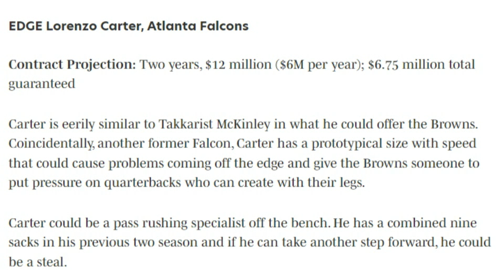Affordable Free Agent Edge Rushers for the Browns This Offseason - Sports4CLE, 2/6/23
Dave Bacon and Ashley Bastock discuss some cheaper free agent edge rushers the Browns can explore this offseason.